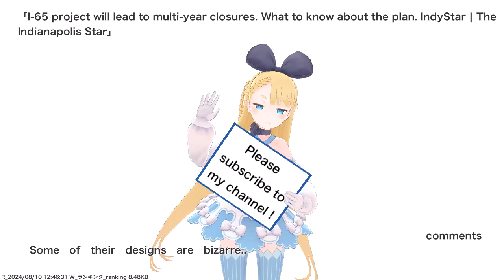I-65 project will lead to multi-year closures. What to know about the plan. IndyStar | The...